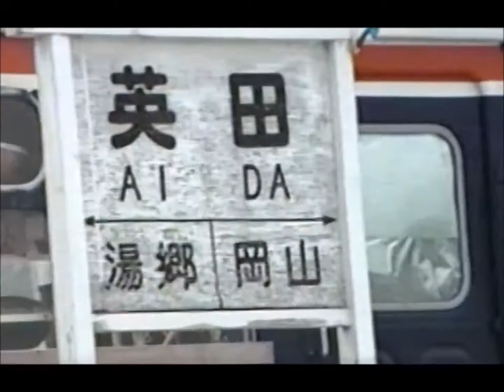岡山県美作市町営 英田駅 岡山臨港鉄道キハ7001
平成2年7月22日 撮影
岡山県美作市町営 英田駅
岡山臨港鉄道キハ7001保存車両
特産品販売所 レストラン

湯郷温泉宿泊後に立ち寄った
岡山県美作市で保存されていた頃のキハ7001とキハ7002

岡山臨港鉄道は、かつて岡山県岡山市の大元駅と岡山港駅を結んでいた鉄道路線
岡山臨海鉄道とも呼ばれていた1951年（昭和26年）8月1日に鉄道運輸事業を開始
1984年（昭和59年）12月30日に廃止された。
臨港鉄道廃止後、キハ7001、7002が2012年まで岡山県美作市の特産品販売所施設として利用
このうちキハ7001の前頭部が2013年、岡山臨港鉄道時代の塗装に戻されて柵原ふれあい鉱山公園内で保存
キハ7003は旧岡南元町駅に近いちどり保育園（岡山市南区千鳥町）敷地内の図書館として利用されている